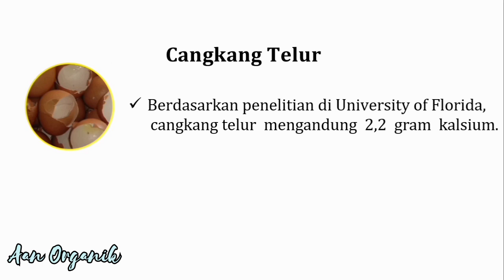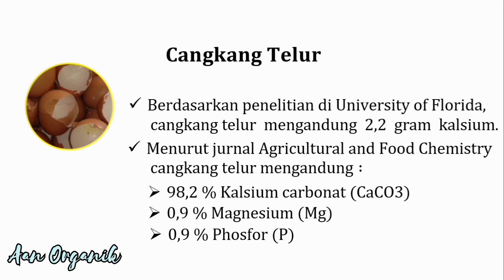Cara Membuat Pupuk Kalsium Cair Secara Organik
Cara membuat pupuk kalsium penguat akar, daun, bunga dan buah. Kalsium merupakan unsur hara makro sekunder yang sangat dibutuhkan tanaman. Jika unsur hara kalsium tercukupi maka pertumbuhan pucuk tanaman semakin cepat. Jangkauan akar dalam media tanam semakin dalam dan luas. Serta bunga dan buah yang dihasilkan tidak mudah rontok.

Cara Membuat Pupuk Kalsium Cair Secara Organik dengan bahan-bahan yang mudah didapat. Dan tentunya dapat mengurangi ketergantungan terhadap pupuk kimia.
Pupuk Kalsium Organik. Pupuk kalsium cair. Unsur hara kalsium. Kalsium sebagai penguat akar. Penguat bunga dan buah.